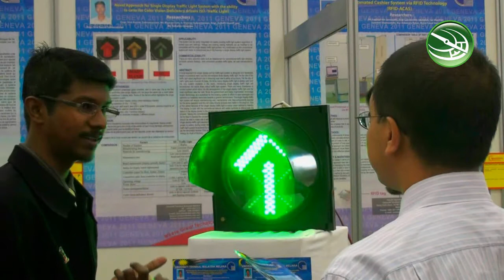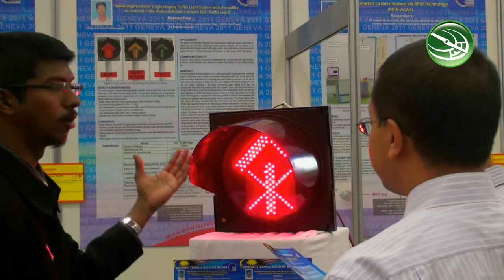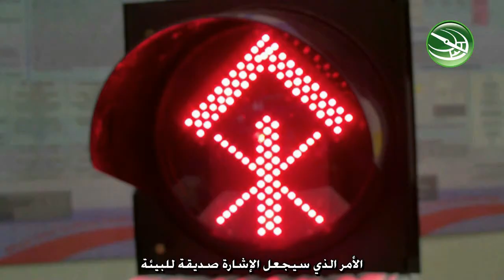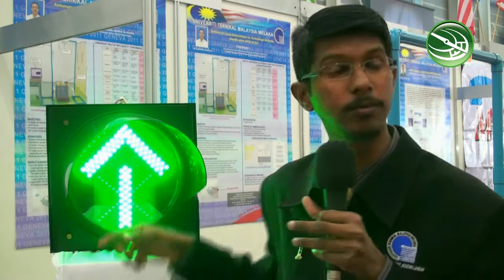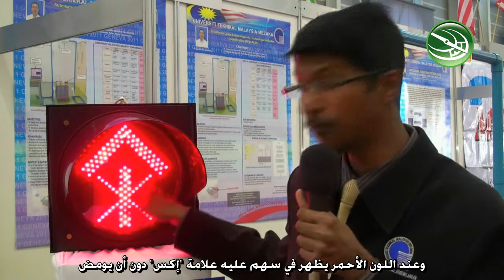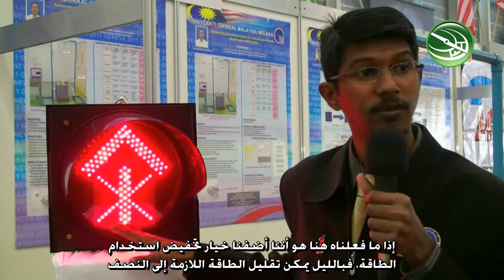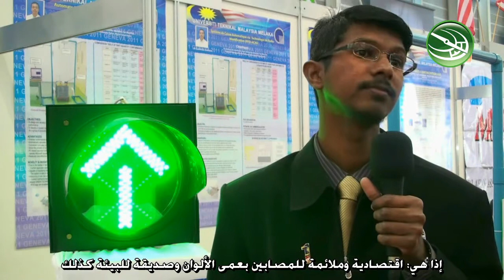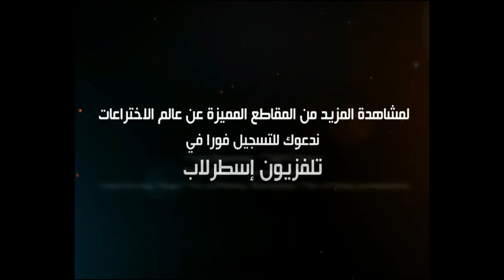مخترعو العالم - ماليزيا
برنامج مخترعو العالم - يأتيكم كل يوم أحد ، حيث نعرض فيه اختراعات لمخترعين من شتى البلدان في العالم.

للمزيد عن عالم الاختراع تفضلوا بزيارة بوابة إسطرلاب (بوابة المخترع العربي)